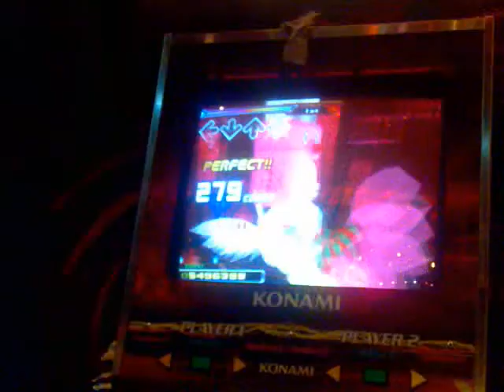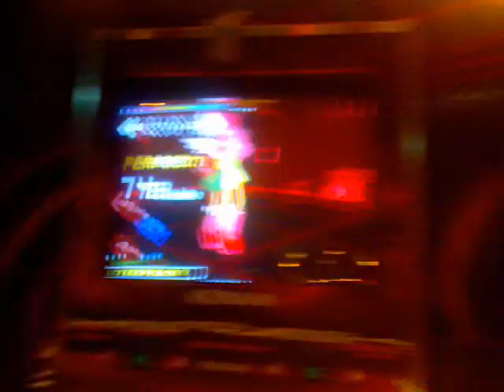DDR SUMMER 2009